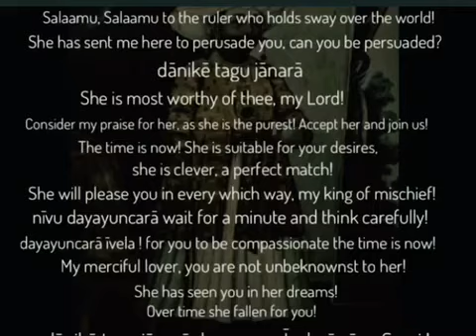Tanjore Quartet – Varnam Dānikē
Dance Varnam of the Tanjore Quartet – Dānikē in raga Todi and Rupakam tala.

His Highness Maha Rajah Sevajee reigned (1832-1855) over the ancient kingdom of Tanjore with peaceful splendour and beneficent vigour. Rajah Sevajee, always splendidly dressed in cloths embroidered with gold tissue, heavy strings of golden jewels and bedecked with precious ornaments of rare value. Maha Rajah Sevajee, just like his predecessor and father, the great Maha Raja Servojee, devoted his time in the pursuit of culture, learning and art. This inspired the royal court dance master, Tanjore Sivanandam to write his timeless dance song – Dānikē –The poetry of the varnam extols the good nature, polished manners and cultured tastes of the Rajah and two of his courtesans. The song is full of humours innuendo and suggestive comments, all done in the best possible taste.

The highly skilled courtesan, the purveyor of good taste and high fashion brought alive the poetry of Sivanandam through her splendid dancing and singing. Dānikē celebrates the desire for love. The dance should reveal the courtesan in the center of the poetry, and from there it radiates all out...